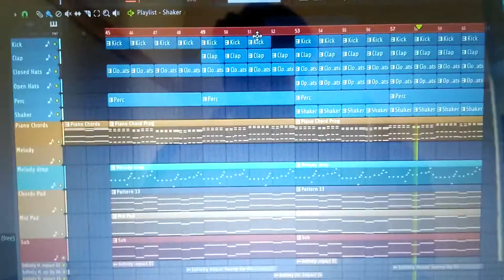Messing around in Fl Studio 12 ;)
Sorry for no videos lately. Ive been very busy and i am still. I will do my best to do more tutorials.
Love y'all :)